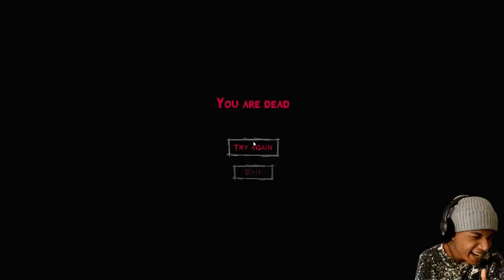MICHAEL JACKSON THE HORROR GAME? (Escape The Ayuwoki)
In today's video, we take on the horror game called Escape the Ayuwoki. And apparently the one and only, Michael Jackson is the killer in it. This game was scary af!

 ▶Shoutout to Raggs for the awesome intro/outro music!

My name is Joshua Hayes, and I am an 18 year old college student from New Jersey. I recently blew up on Tik Tok back in November of 2020, so here is my attempt of using that to grow on YouTube! On this channel we have plenty of horror games to play! Having an actual audience on a platform has always been my life long dream!